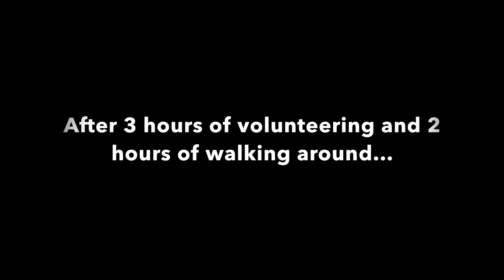Ep. 1 Our First Comic Con Together!!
Jessica had never been to Comic Con, so my mom decided we should all volunteer. We volunteered then explored and checked out everything.